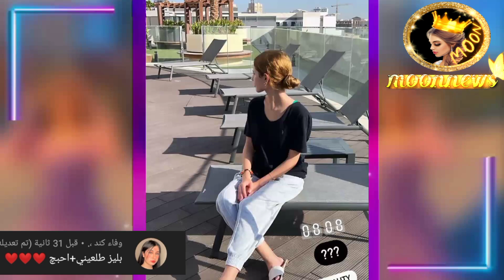قمر الطائي لسيلاوي انت عندك وجهين وما علاقة لانا محمد 😱نارين بيوتي وتيشرت غيث مروان 😍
انستغرامي : ⬇️⬇️⬇️
moon_news1